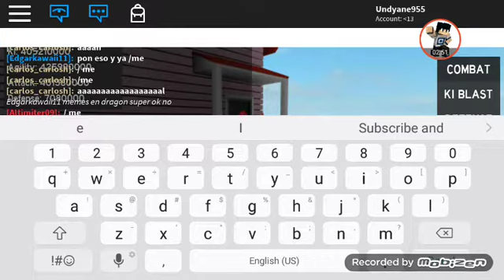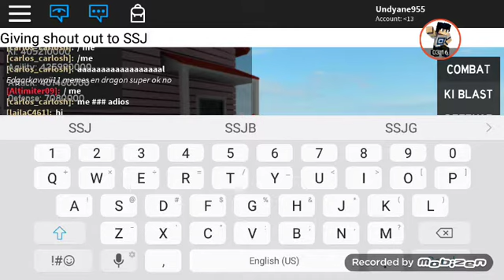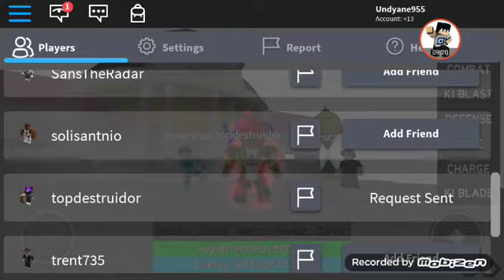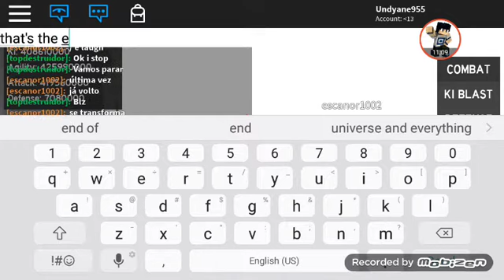Got a new form:Roblox dragon ball hero's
Sorry for the loud in background